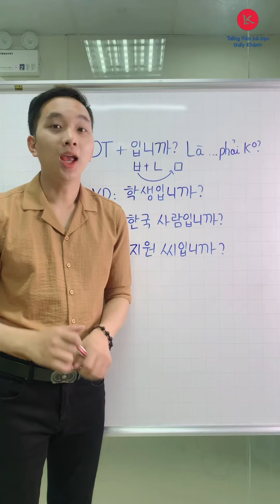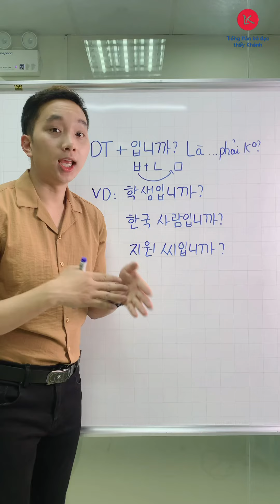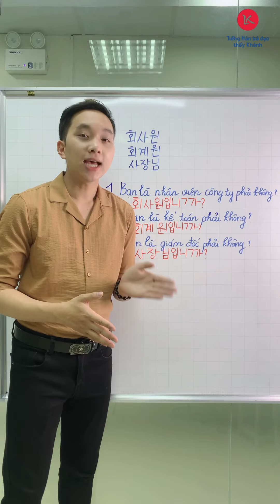Giáo Trình Tổng Hợp: Quyển 1- Bài 1: Ngữ pháp N+ 입니까? Là... phải không? (P2 )